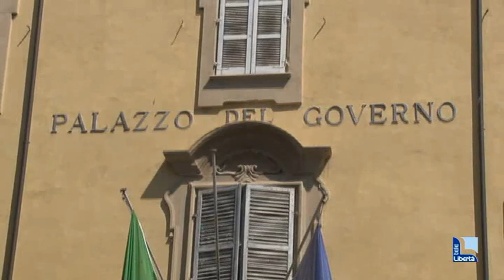Profughi, nel Piacentino sono 545. Assegnato bando da 12 milioni